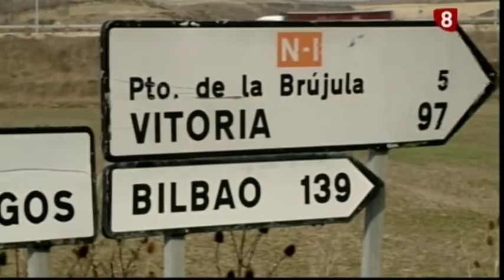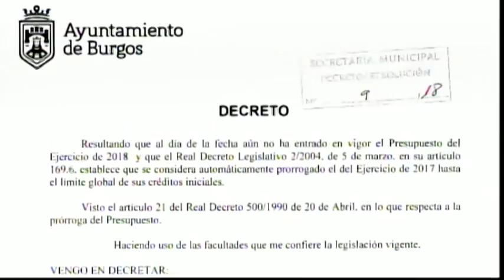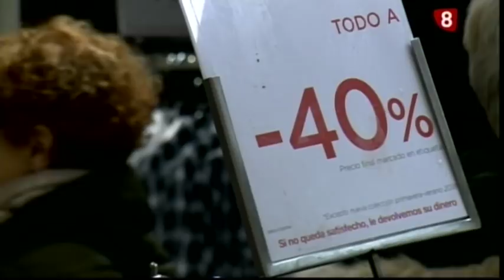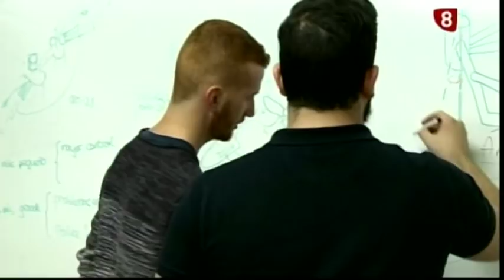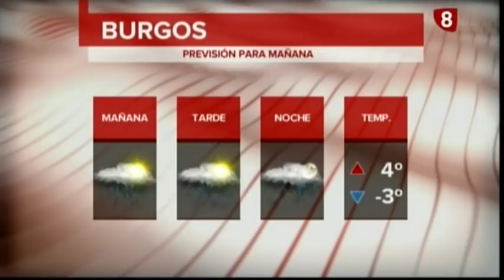Noticias Primera Edición La 8 Burgos 08-01-2018